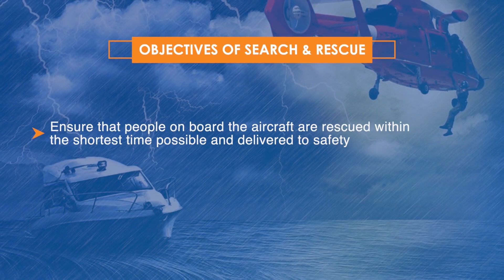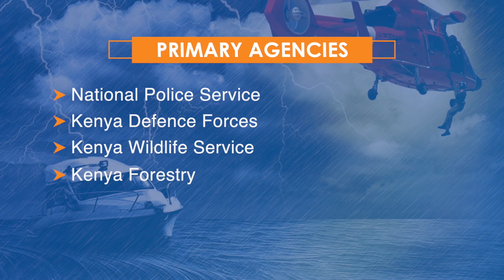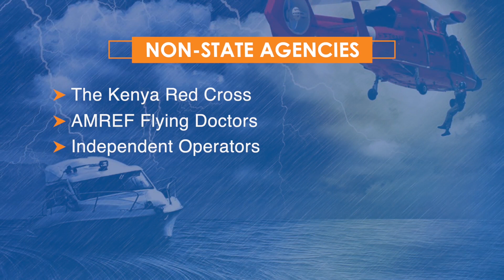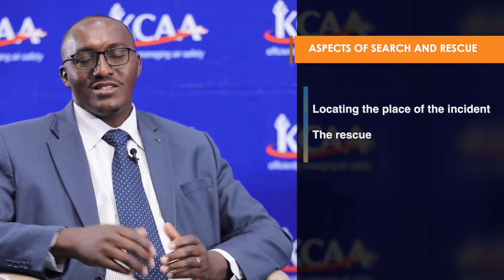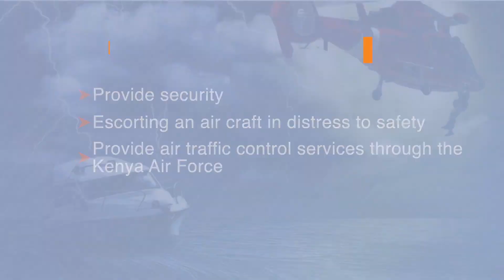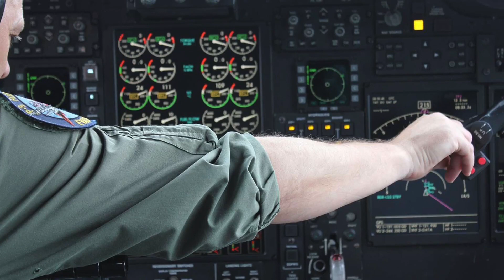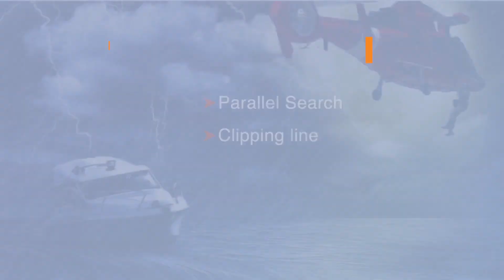Ask Your Aviator - Aeronautical Search and Rescue PART 1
Mr. Alfred Wagura, KCAA Chief Air Traffic Control Officer – Search and Rescue, and Maj. Isaac Muoki, Kenya Air Force Helicopter Pilot and SAR Missions Coordinator, introduce us to the world of aeronautical search and rescue in the first of a four part series of AskYourAviator.